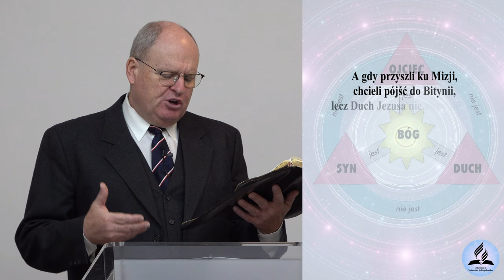OSOBOWOŚĆ i BÓSTWO Ducha Świętego. 12 Biblijnych DOWODÓW - Wiesław Szkopiński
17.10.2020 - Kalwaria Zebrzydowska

* Czy Duch Święty to OSOBA?
* Czy Duch Święty to TRZECIA OSOBA BÓSTWA?
* Kim jest Duch Święty w Dziejach Apostolkich?

👉 Odwiedź i zaobserwuj 👍  nasz profil na Instagramie:
adwentysci.kalwaria

Dom Modlitwy
ul. Wojska Polskiego 6
34-130 Kalwaria Zebrzydowska.

Dane do wpłat:
34-130 Kalwaria Zebrzydowska
Bank: Nest Bank SA
nr konta: 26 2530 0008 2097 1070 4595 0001
tytuł przelewu: Misja w Internecie
Kod SWIFT/BIC: NESBPLPW